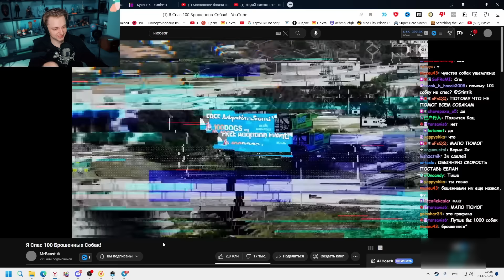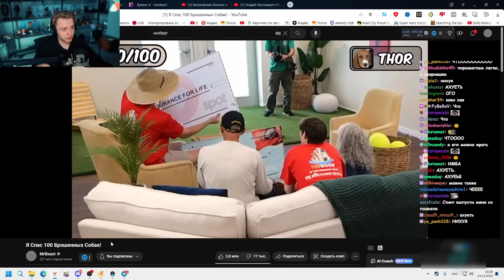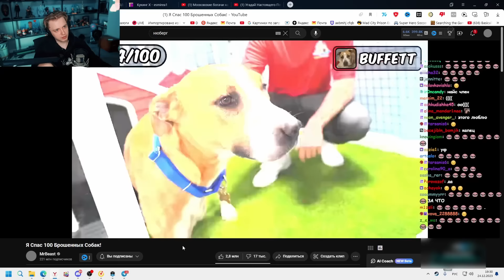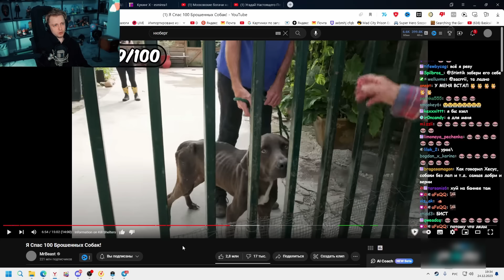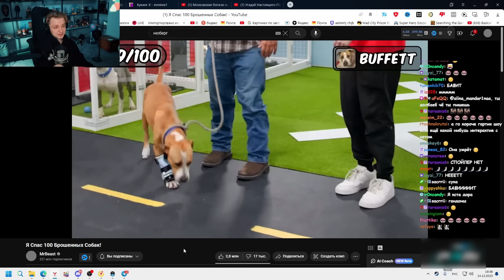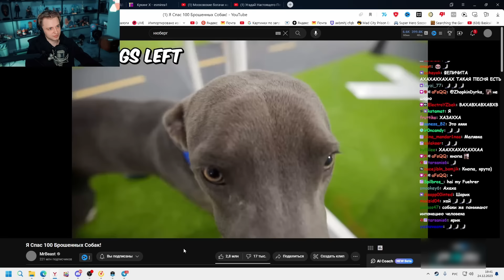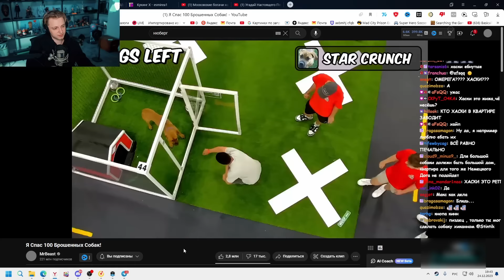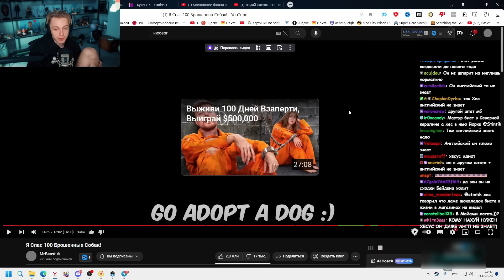СТИНТ СМОТРИТ: Я Спас 100 Брошенных Собак! // MrBeast